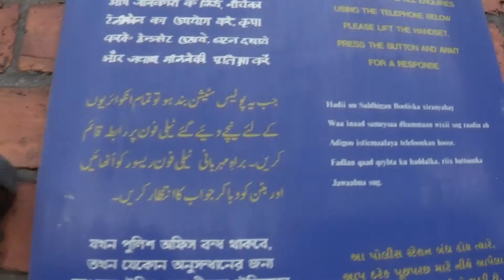Tameside Droylsden In Focus tameside England UK